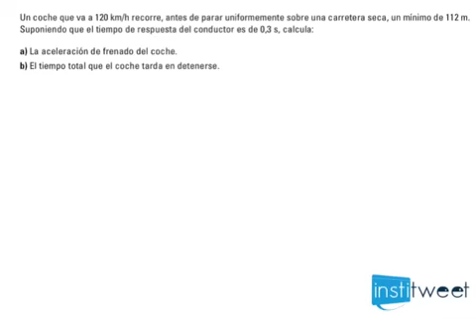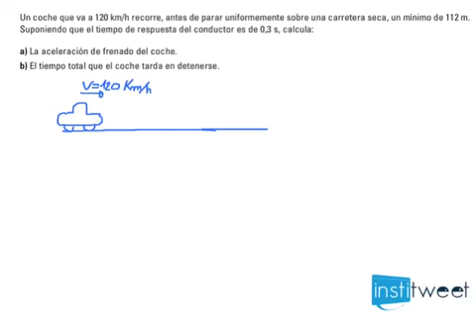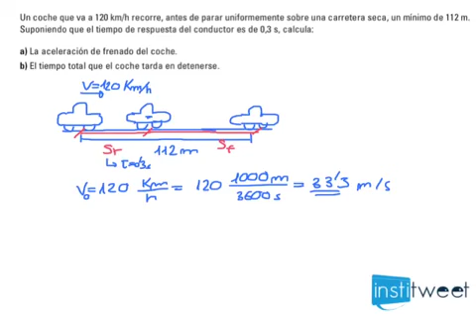Ejercicio CINEMATICA resuelto FISICA | tiempo de frenado de un coche